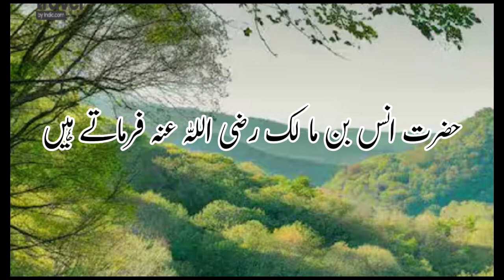Beautiful Bayan by Peer Ajmal Raza Qadri🥀Islamic Status 2024